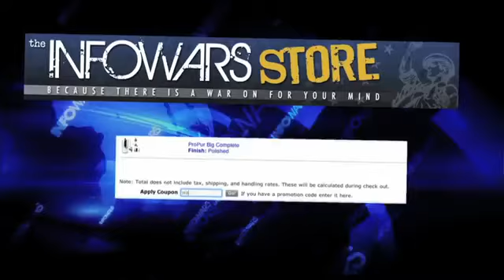Incredible Explosions and Fiery Tracers